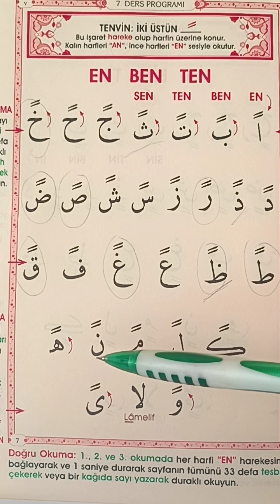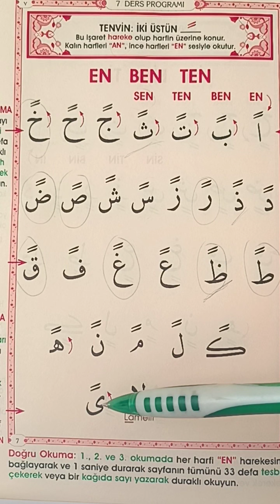Turuncu/Kırmızı Elif Ba- 7. Ders- Tenvin; İki Üstün التنوين